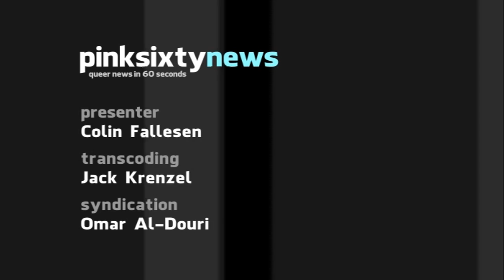Pinksixty News THURSDAY 05 JULY 2012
Behind-the-scenes dramas at Worldpride continue, as Chairman, Dr Patrick Williams has resigned. The resignation is seen as a direct response to criticisms over handling of the event.

Hillary Clinton was honoured yesterday with a piece of artwork depicting the US flag, with her entire United Nations speech on gay rights stitched into it. Artist Sam Gassman donated the piece, which was presented to the US Ambassador in London.

In a further, corporate show of support for marriage equality in the US, Microsoft's, Bill Gates and Steve Ballmer, each donated $100,000 to the campaign in Washington. Microsoft now joins Apple, Nike and Starbucks in supporting gay marriage.

A French study has discovered a correlation between viral loads, CD4 and CD8 cell counts, and increased risk of heart attack. Heart disease is a growing cause of serious illness in HIV positive people.

Hip-hop star, Frank Ocean has opened up on Tumblr about his first true love - with a man. Although the post is very intimate and personal, it does not indicate whether Ocean identifies as bisexual, gay or straight.

And finally, James Franco takes the lead role in Sam Raimi's new movie, 'Oz, The Great & Powerful Wizard'. It tells the story of a circus magician, transported from Kansas to the land of Oz, and is due for release next Spring.